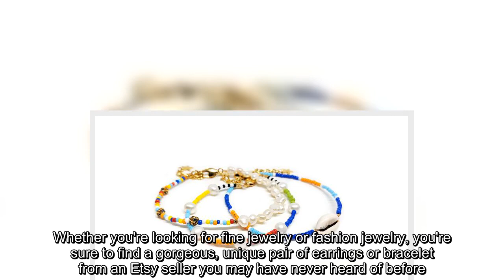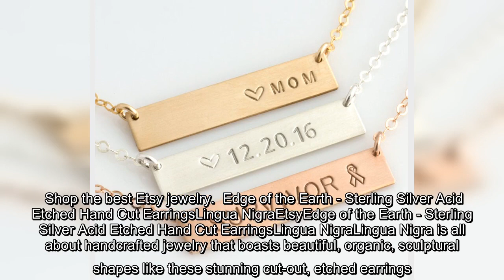Discover independent jewelry designers with one-of-a kind collections on Etsy.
Etsy is where you can find a variety of items from clothing to home decor from independent artists. Specifically, the Etsy marketplace is a great place to shop for beautiful, handcrafted jewelry for yourself or as a perfect gift. Whether you're looking for fine jewelry or fashion jewelry, you're sure to find a gorgeous, unique pair of earrings or bracelet from an Etsy seller you may have never heard of before.  ET Style has gathered the coolest jewelry brands to know on Etsy, along with our top picks. Shop the best Etsy jewelry.  Edge of the Earth - Sterling Silver Acid Etched Hand Cut EarringsLingua NigraEtsyEdge of the Earth - Sterling Silver Acid Etched Hand Cut EarringsLingua NigraLingua Nigra is all about handcrafted jewelry that boasts beautiful, organic, sculptural shapes like these stunning cut-out, etched earrings.  Rainbow Seed Bead Beaded Pearl and Shell Bracelet SetUbuntu EtsyRainbow Seed Bead Beaded Pearl and Shell Bracelet SetUbuntu Every purchase of Ubuntu's colorful ha ...